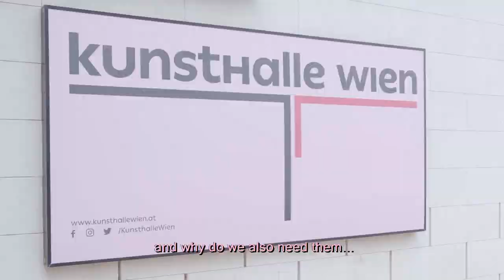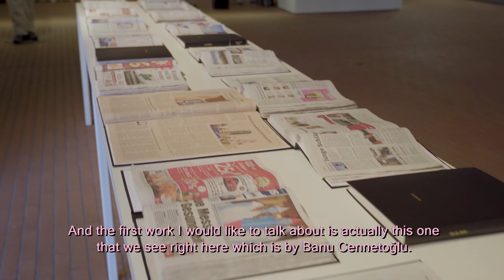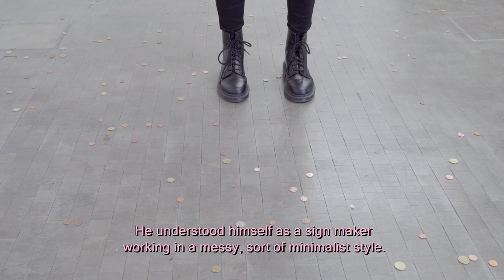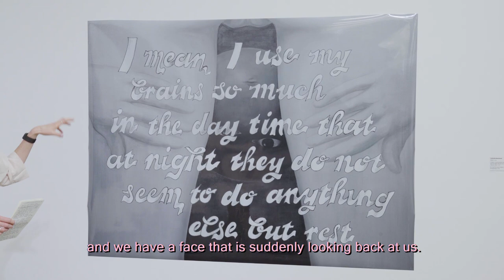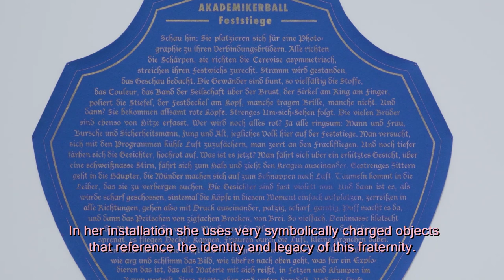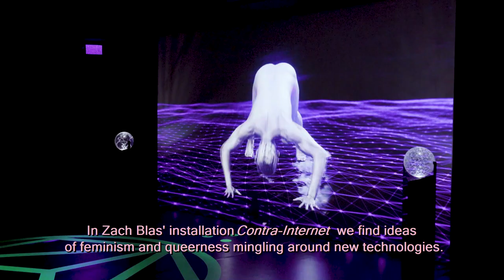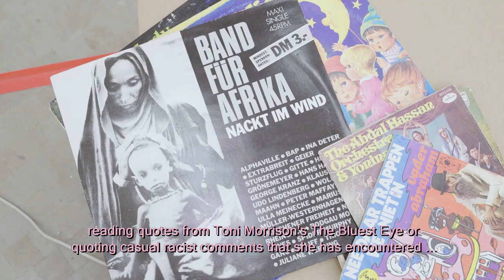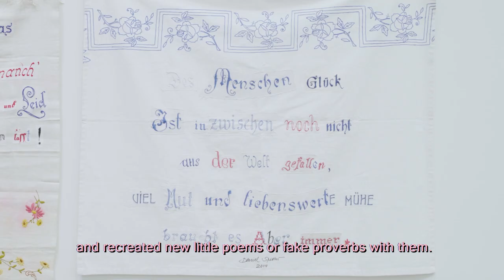Curatorial tour "... of bread, wine, cars, security and peace"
Curatorial assistent Laura Amann takes visitors on a video tour through the exhibition "... of bread, wine, cars, security and peace".